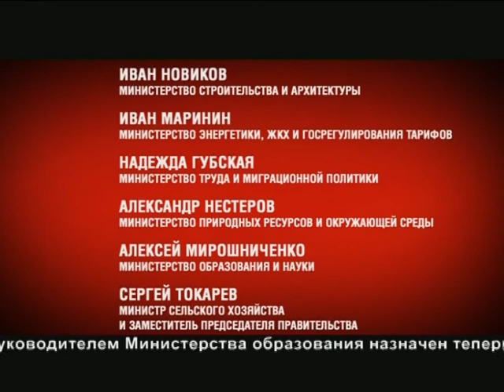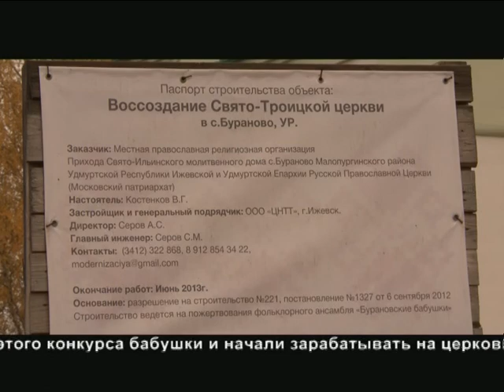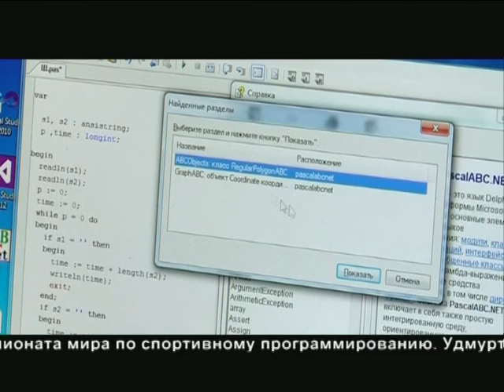МОЯ УДМУРТИЯ ИНФОКАНАЛ 13 10 2014 НОВОСТИ ВЕЧЕР